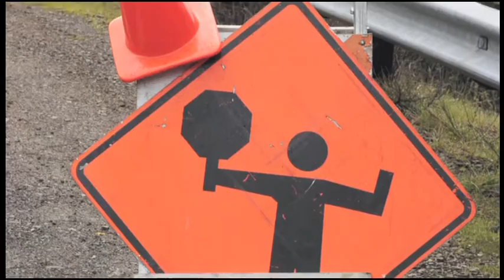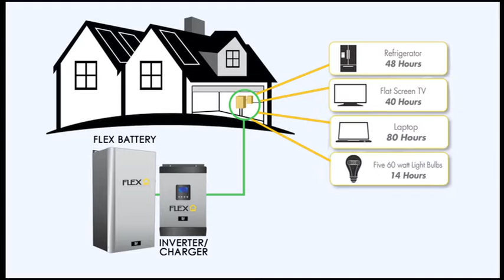SolarMax FLEX Energy Storage System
In today’s power-dependent world, few can escape the disruption caused by utility blackouts. Millions of home¬owners suffer from them every year. Not any more! Introducing the FLEX Energy Storage System™ from SolarMax Technology: The industry’s first fully integrated energy storage solution that protects you - and powers your most important household appliances and devices - when the grid goes down. Think of it as peace of mind sourced from the sun.